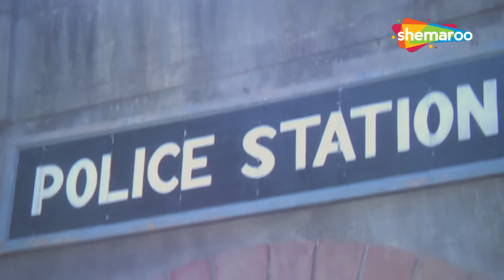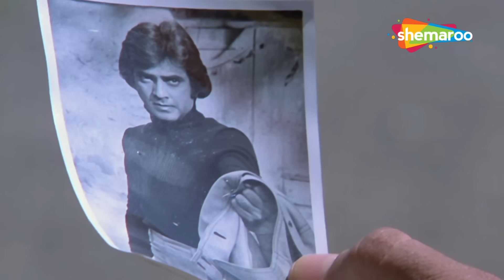Climax - काशिम भाई किसी के पीठ पर वार नहीं करता - Shakka - Jeetendra, Simple Kapadia, Kader Khan HD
Shakka, a 12-year-old boy, witnesses the murder of his parents. Years later, he sets out to seek revenge and joins the same gang that killed his parents.

Movie : Shakka
Directed by : Shyam Ralhan
Written by : Kader Khan (dialogues)
Screenplay by : K.K. Shukla
Story by : Shyam Ralhan
Produced by : Kailash Chopra
Starring : Jeetendra, Simple Kapadia
Cinematography : Nando Bhattacharya
Edited by : B. S. Glaad

Bollywood Comedy
Follow us on: